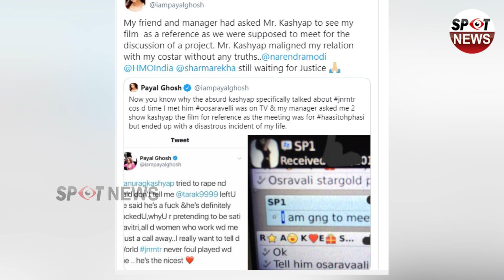Oosaravelli Actress Payal Ghosh About Jr NTR | Anurag Kashyap | Spot News Channel